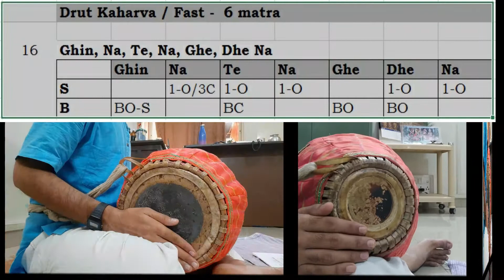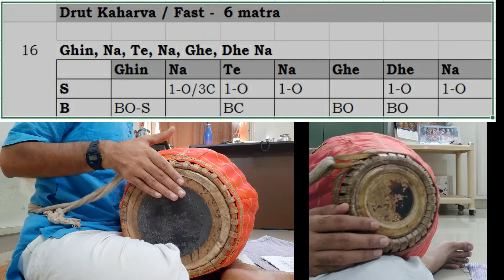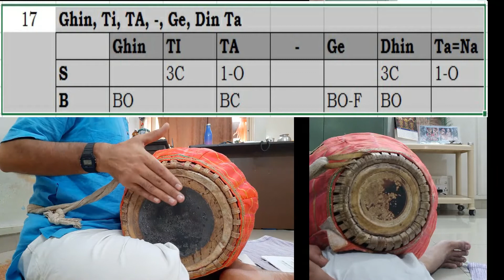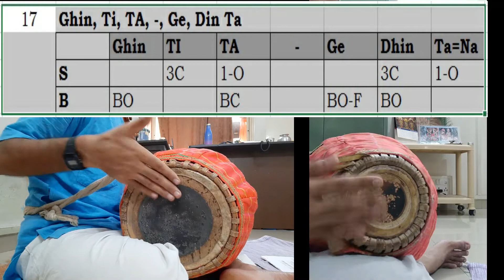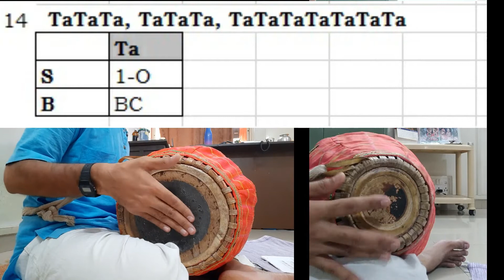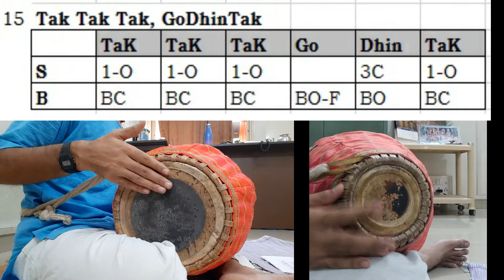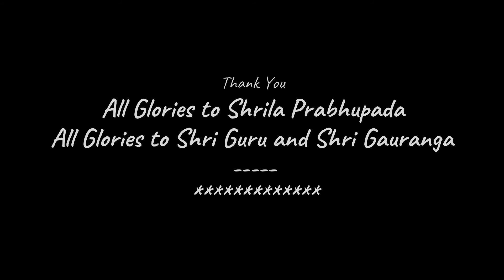Mridanga Lessons Level 1 Drut Keharwa Taal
Proven Formula To Earn Nicely Sitting At Home in Lock-Down 2021
(Even if you don’t have any technical expertise)

Hare Krishna, Dandavat 🙏 🙏
Kindly contact on following Number to enroll in "Online Mridanga Class" as well as to donate for this noble cause of teaching "Traditional Gaudiya Mridanga". It will help us to spread Sankirtan Movement far and wide.
Yas Ajay Gauranga Das